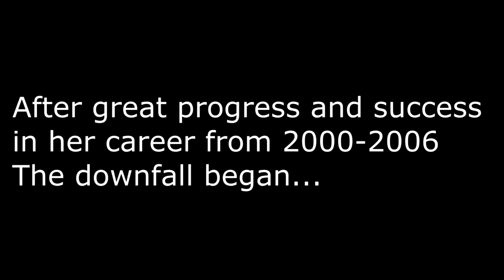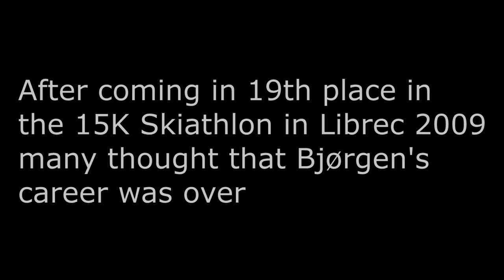Tribute to Marit Bjørgen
This film is selected to the European Cinema Festival which  is hosting a variety of booths comprised of companies from all areas of the film industry. There are distributors, production companies, film buyers, film investors and marketing companies, so the opportunity for networking and furthering the progress of a film or screenplay are endless.